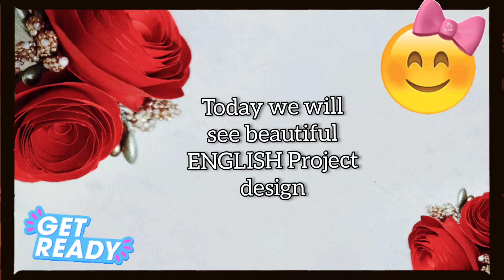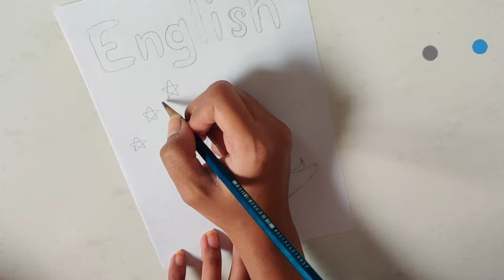English/English border design to draw/English Project Heading Designs/Notebook or Front Page Design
English | English border design to draw | English Project Heading Designs | Front Page Design

English/How to draw English border design on paper for project work/English border design to draw
English Front Page Border Design/English Project Cover Page Design Handmade/Project Front PageDesign

20 beautiful border designs for projects handmade| simple border designs| notebook border designs

English Project cover page design
ENGLISH project front page design
English project
assignment
project work
assignment
project work